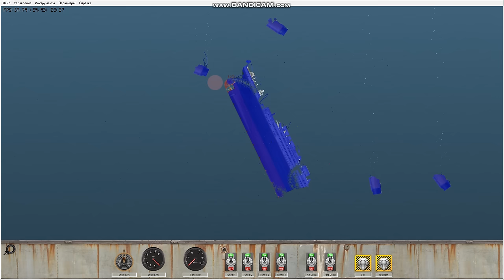R.M.S Titanic sinking (Floating Sandbox)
im so happy when you are reading this :)